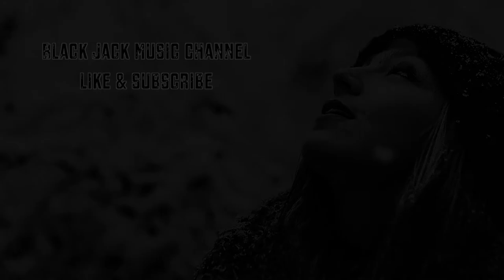【Wide Eyed Wonder】by David James Terry| Artlist